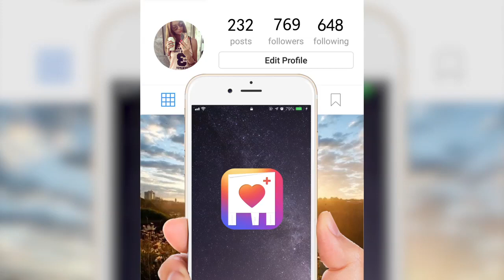BT摇手机涨1280x720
Get tons of Instagram followers and likes now!